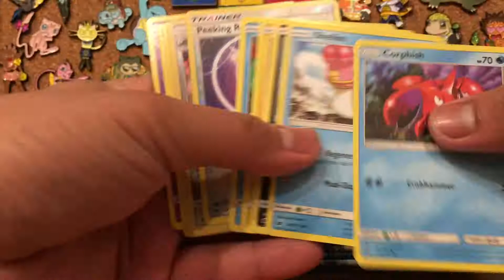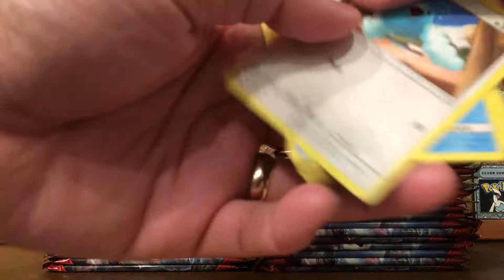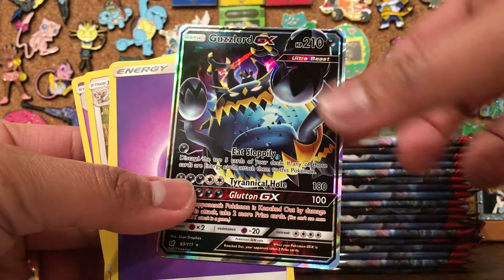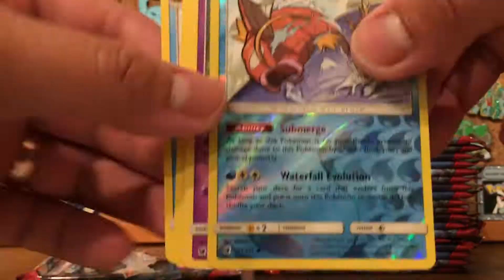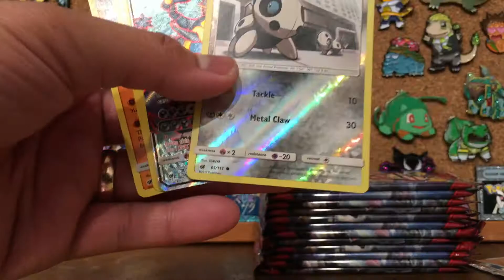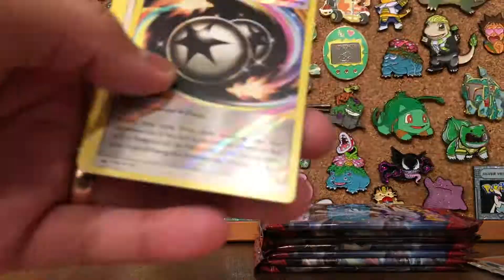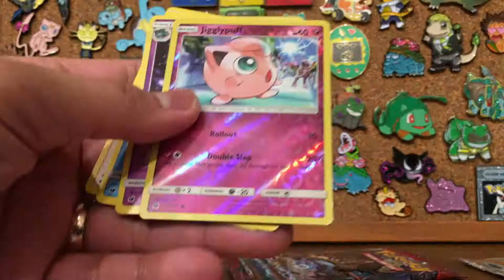Pokemon Booster Box Speed Opening: SM Crimson Invasion, number 1 -- amazing pulls :D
Took way too long for me to open this set. Please enjoy the pulls and the code cards.